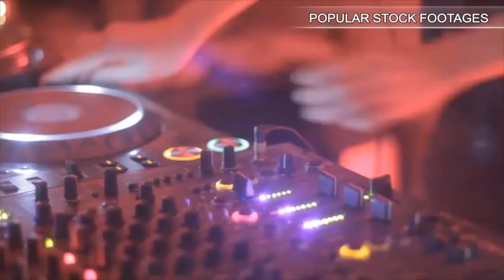House Construction 2. Stock Footage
You have watched House Construction 2. Stock Footage"